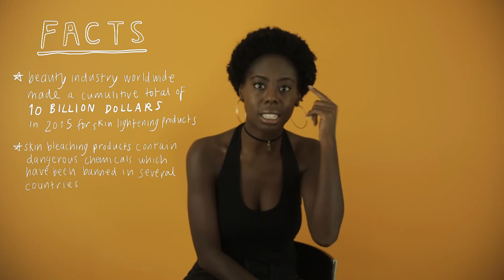Microaggressions with Winter Dunn: Growing Up as a Black Woman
For the most part, I have had positive interactions with the people I've come across over the course of my life, but there have always been moments that stick with me in which I can't help but feel "othered" by the way people speak to me. Whether it is conscious or unconscious, microaggressions are very present in everyday conversations towards minorities across the board. It may not seem like a big deal in the moment, but built up throughout an entire lifetime, it can take a toll on any person.

Now in my adult life, I've noticed the topic of microaggressions seems to come up often with my peers; from sharing the most hilarious and absurd things that have been said to us, to words that still shadow over our self-esteem to this day.

I had the privilege of talking to many people with many different backgrounds, who share different, but very similar, experiences. This is the first in my series in which we delve into their insights and personal stories, and how these microaggressions have affected them as the people they are today.

First on our list is Winter Dunn, a hilarious, brilliant woman with an infectious laugh, discussing her personal and very real experiences growing up as a black girl.